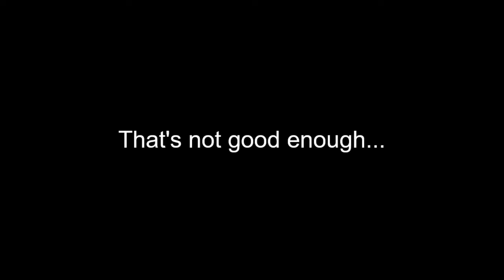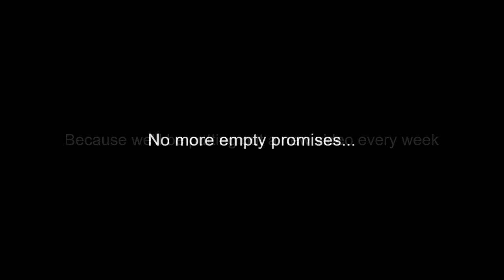Sorry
sorry again